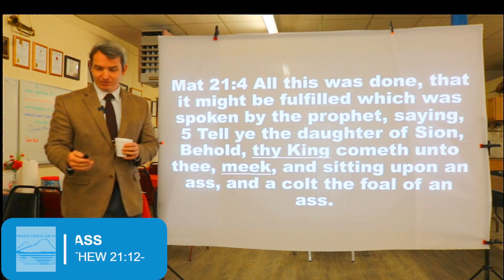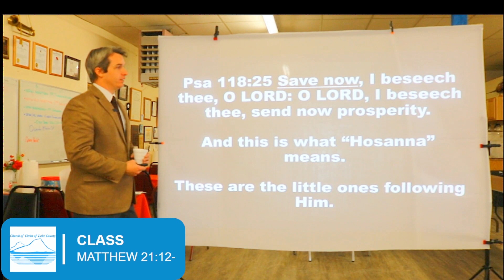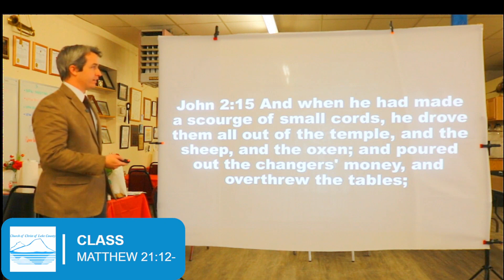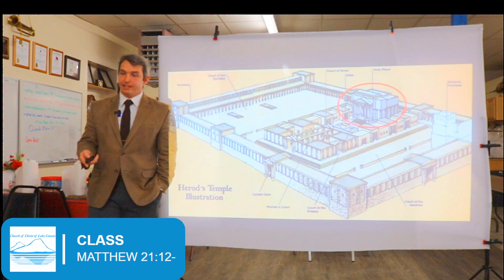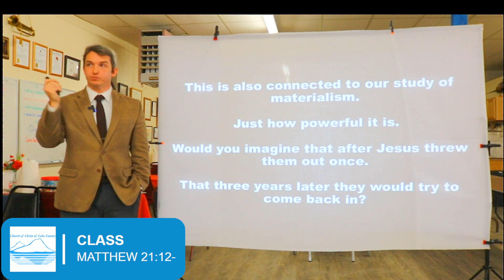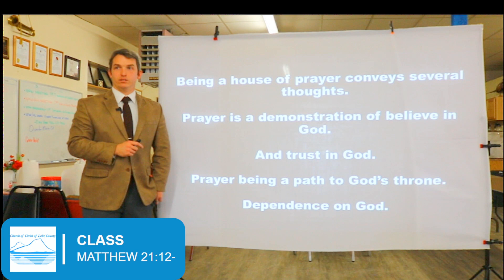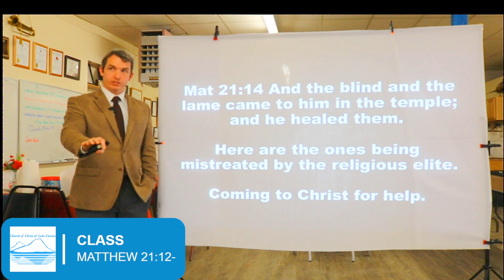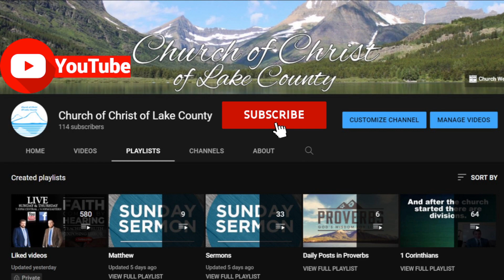January 1, 2023, Bible Class Matthew 21:12-17.